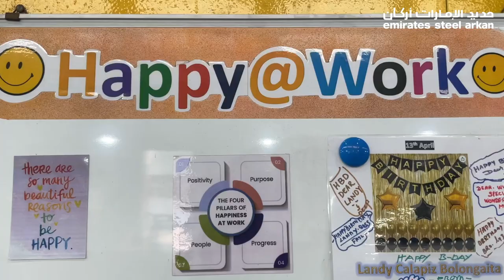Happy@Work Initiative: Celebrating Team Spirit and Success at Emirates Steel Arkan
A new initiative, Happy@Work, is a newly launched program designed to foster a culture of respect and appreciation across the company. Through this initiative, we take moments to celebrate professional achievements, personal milestones, and the everyday efforts of our colleagues, ensuring a supportive and motivating work environment for all.